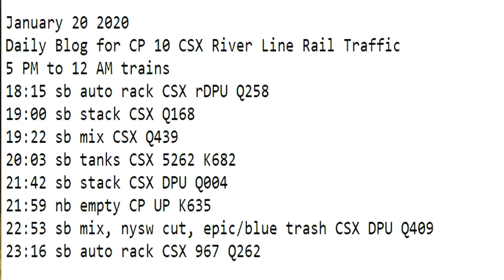January 20 2020 Trains 5 PM to 12 AM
5 PM to 12 AM trains
18:15 sb auto rack CSX rDPU Q258
19:00 sb stack CSX Q168
19:22 sb mix CSX Q439
20:03 sb tanks CSX 5262 K682
21:42 sb stack CSX DPU Q004
21:59 nb empty CP UP K635
22:53 sb mix, nysw cut, epic/blue trash CSX DPU Q409
23:16 sb auto rack CSX 967 Q262